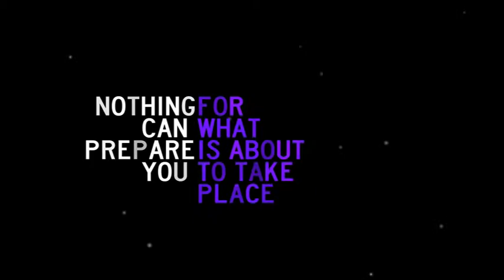wintersomething.avi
A great week end of jesus changing lives